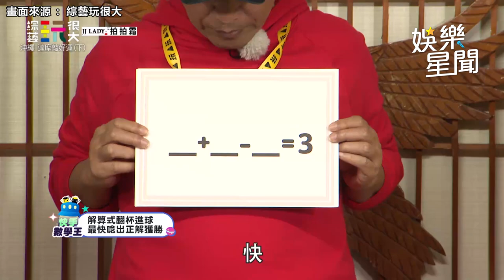人妻粿粿婚後撒嬌憲哥秒回4字拒絕 《玩很大》坤達被連晨翔氣到心累｜娛樂星聞